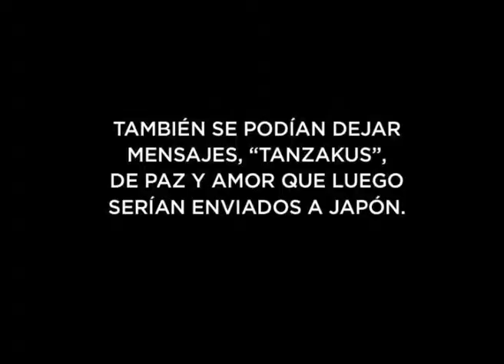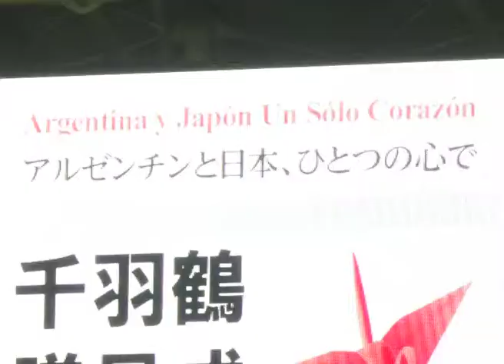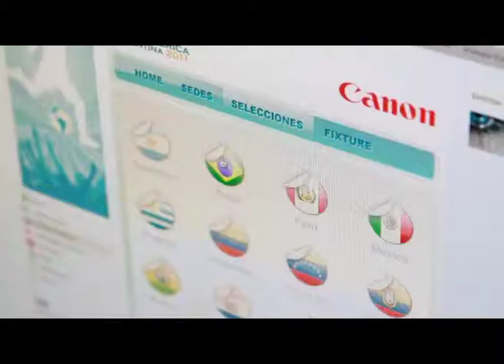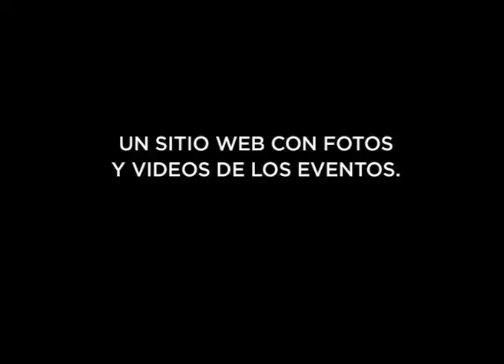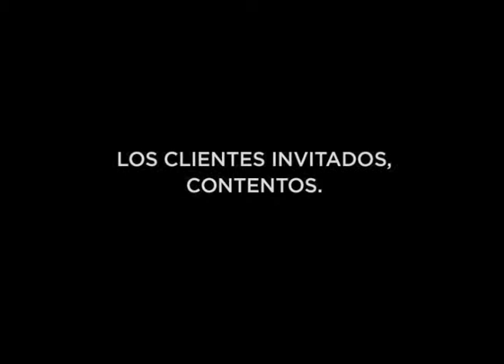CANON USA - COPA AMÉRICA ARGENTINA 2011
Dirección: Sebastián Hermida
Agencia: Hermida Publicidad
Productora: HermidaMovies
Anunciante: Canon Usa
Producto: Copa América Argentina 2011